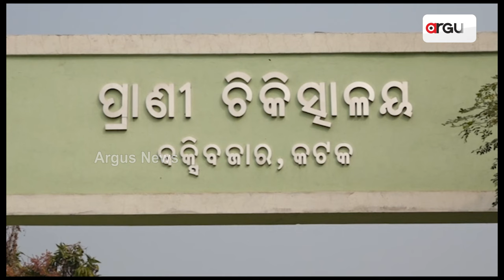ସରକାରୀ ଡାକ୍ତରୀ ଚିଠାରେ ବେସରକାରୀ ଔଷଧ ଦୋକାନର ବିଜ୍ଞାପନ |Advertising Private Pharmacies |Medical Journals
ସରକାରୀ ଡାକ୍ତରୀ ଚିଠାରେ ବେସରକାରୀ ଔଷଧ ଦୋକାନର ବିଜ୍ଞାପନ । ଘରୋଇ ମେଡିସିନ ଷ୍ଟୋରକୁ ସରକାରୀ ଡାକ୍ତରଙ୍କ ଅନୁକମ୍ପା । ଏହା ହେଉଛି କଟକ ବକ୍ସିବଜାର ଅଞ୍ଚଳରେ ଥିବା ସରକାରୀ ପ୍ରାଣୀ ଚିକିତ୍ସାଳୟର ଘଟଣା ଯାହାକୁ ନେଇ ବିରୋଧ କରିଛି କଟକ ହିନ୍ଦୁସେନା ।